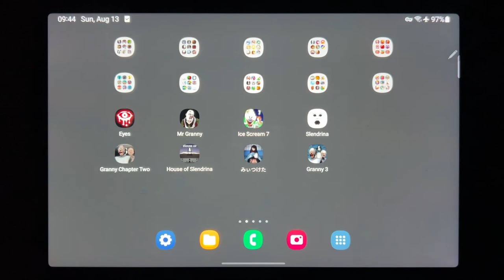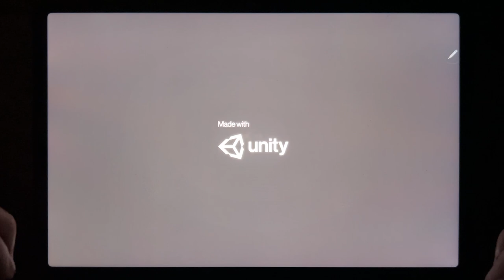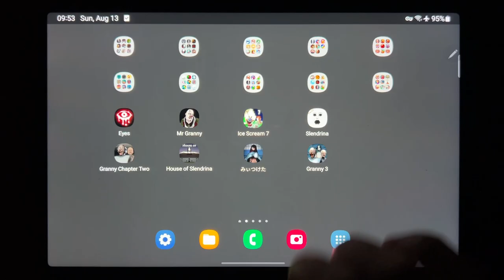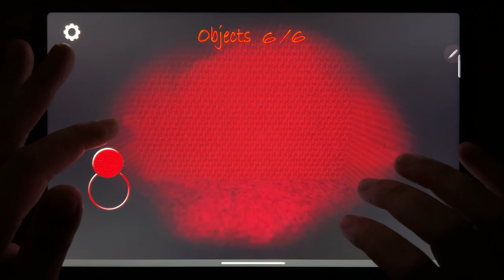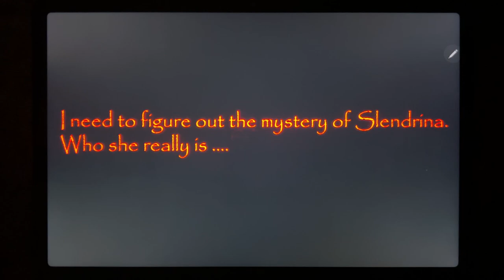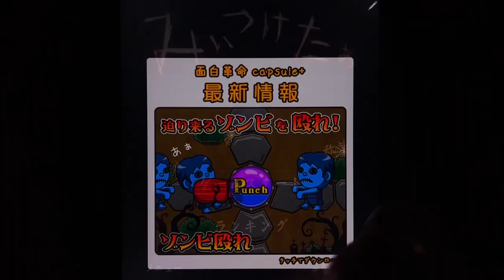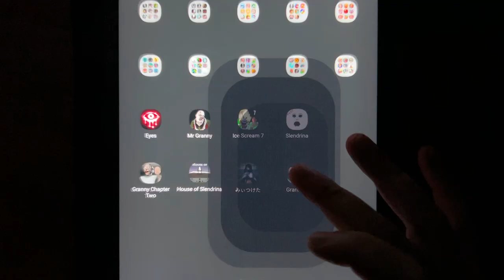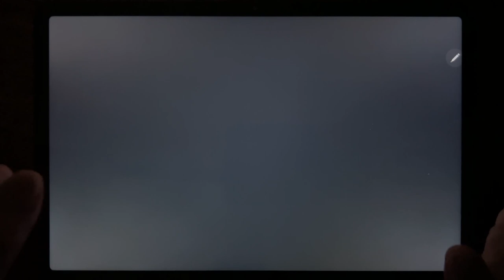Eyes The Horror Game, Mr Granny, Ice Scream 7, Slendrina Free Version, Granny Chapter Two...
Eyes The Horror Game, Mr Granny, Ice Scream 7, Slendrina Free Version, Granny Chapter Two, House of Slendrina, Founddd, Granny 3